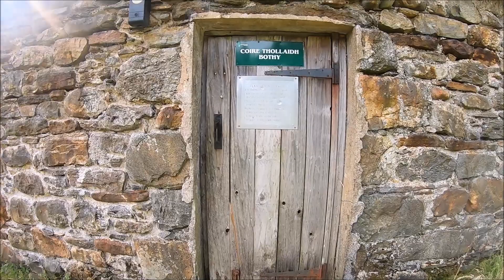The Glenfinnan Horseshoe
Another fantastic day in Scotlands mountains